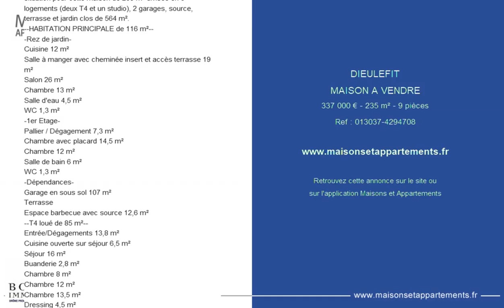DIEULEFIT - MAISON A VENDRE - 337 000 € - 235 m² - 9 pièces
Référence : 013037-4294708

DIEULEFIT - EXCLUSIVITE
DIEULEFIT - EXCLUSIVITE
Rare ! Proche du village et des commodités, très bonne situation pour cette maison de 235 m² divisée en 3 logements (deux T4 et un studio), 2 garages, source, terrasse et jardin clos de 564 m².
--HABITATION PRINCIPALE de 116 m²--
-Rez de jardin-
Cuisine 12 m²
Salle à manger avec cheminée insert et accès terrasse 19 m²
Salon 26 m²
Chambre 13 m²
Salle d'eau 4,5 m²
WC 1,3 m²
-1er Etage-
Pallier / Dégagement 7,3 m²
Chambre avec placard 14,5 m²
Chambre 12 m²
Salle de bain 6 m²
WC 1,3 m²
-Dépendances-
Garage en sous sol 107 m²
Terrasse
Espace barbecue avec source 12,6 m²
--T4 loué de 85 m²--
Entrée/Dégagements 13,8 m²
Cuisine ouverte sur séjour 6,5 m²
Séjour 16 m²
Buanderie 2,8 m²
Chambre 8 m²
Chambre 12 m²
Chambre 13,5 m²
Dressing 4,5 m²
2 WC
Salle d'eau 5 m²
--STUDIO loué de 34 m²--
Pièce de vie, Chambre, Salle d'eau et WC
--Dépendances--
Garage de 19 m² loué.
534 m² de jardin, source, proche du village, rare, rafraîchissement à prévoir, rentabilité de 1000 Euros / mois.